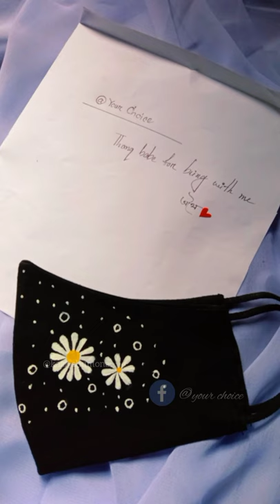How to paint on a cotton black mask | simple daisy flower